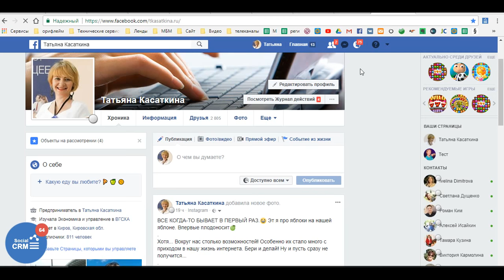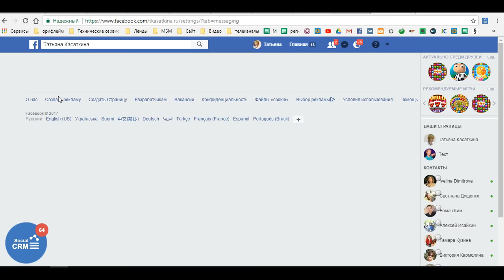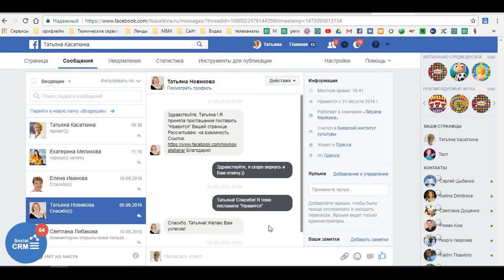Как в 3 клика настроить автоответчик в Facebook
В этом видео я расскажу, как буквально в 3 клика настроить автоответчик на Facebook. Чтобы люди,которые написали вам сообщение не остались без ответа, без вашей помощи.

Отработанная на практике система продвижения и дохода через интернет.